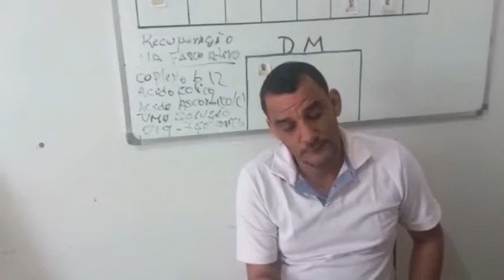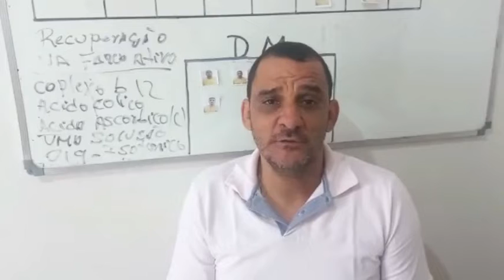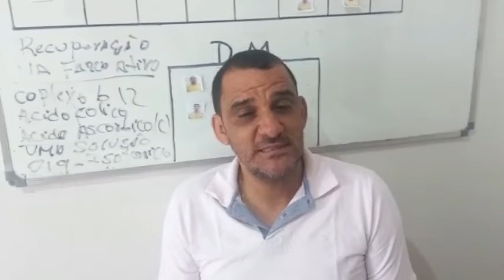PRESIDENTE NETO PEDE APOIO AO GOVERNO